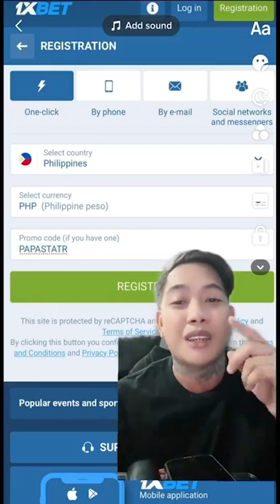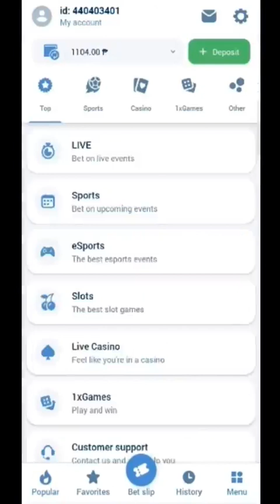GINAGAWA MO SA KWARTO KO?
Just for laugh!! please don't skip the ads